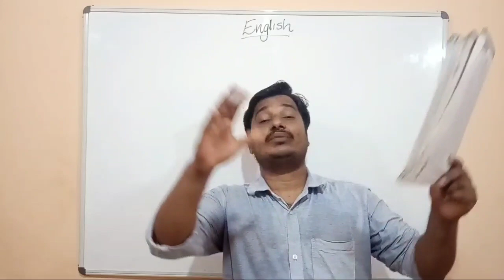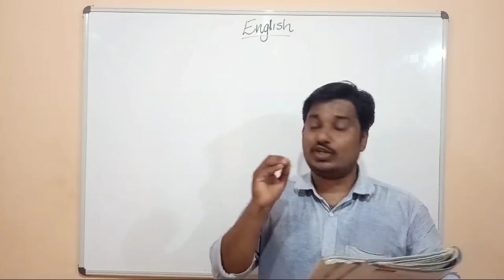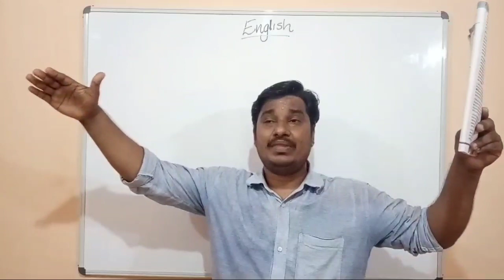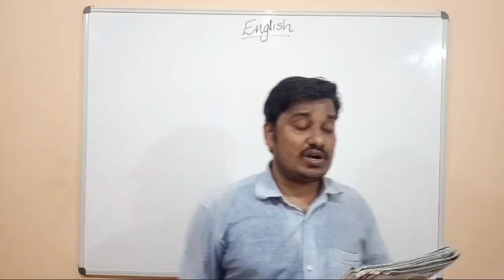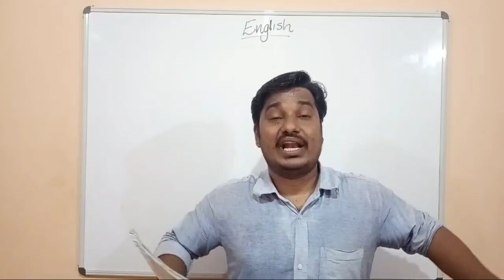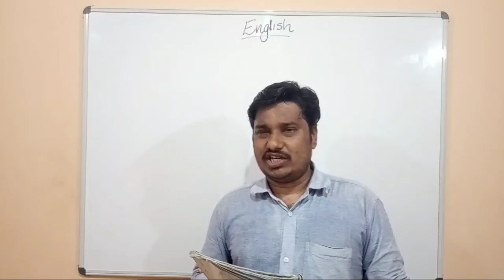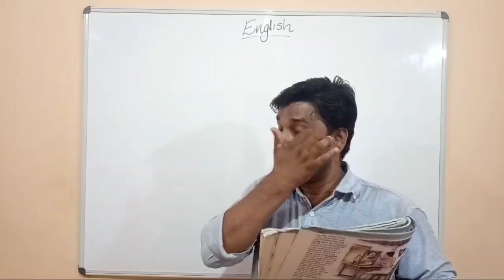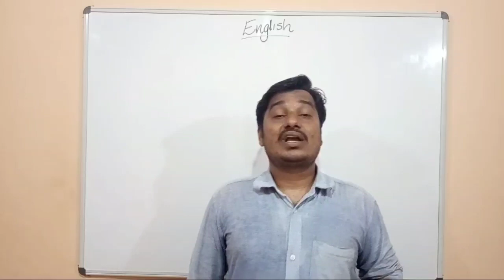Std 10 ENGLISH, Unit 1; Chapter 2 Snake and the mirror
Kerala syllabus പത്താം ക്ലാസ്സിലെ ഒന്നാമത്തെ യൂണിറ്റിലെ രണ്ടാമത്തെ പാഠം ഏറ്റവും ലളിതവും രസകരവുമായി അവതരിപ്പിക്കുന്നു